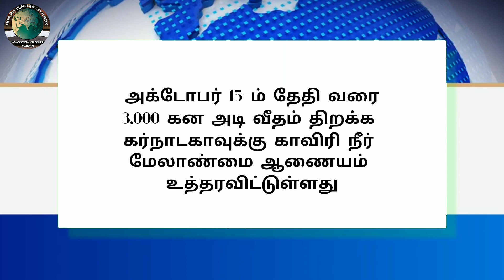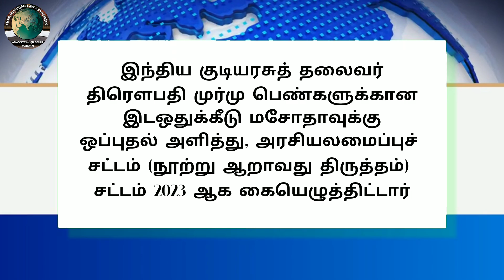Legal News - 2 | Tamil | 30-09-23 | CMLA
Tamil
30-09-23